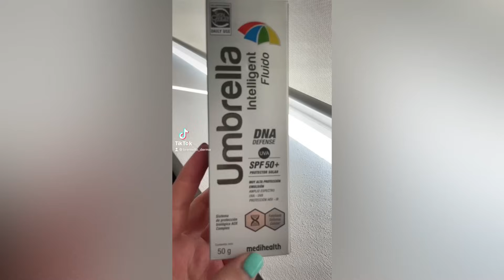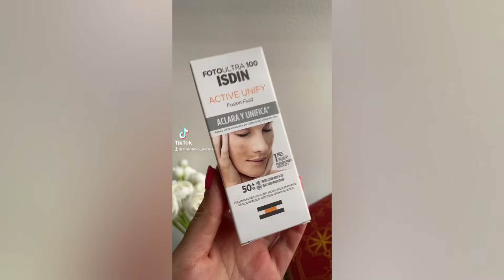Protectores solares para MELASMA/ PAÑO/ MANCHAS/ HIPERPIGMENTACIÓN facial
Hola, muchas gracias por acompañarme en este video, en este video vamos a platicar sobre fotoprotección y protectores solares específicos para personas con melasma, paño, lentigos, manchas faciales, manchas posinflamatorias y en general problemas de hiperpigmentación, hoy en día hay filtros especiales que nos brindan protección extra, si les gusta no olviden dejar su like alentador y compartir con alguien a quien le pueda ser de utilidad

Recuerden que los videos NO SUSTITUYEN UNA CONSULTA MÉDICA! Pero conocer un poco sobre estos temas siempre es de ayuda y te puede orientar a saber con que especialista debes de acudir

01:42 Protección de amplio espectro y luz visible
03:17 Protectores solares específicos para hiperpigmentación (Heliocare 360 pigment solutions, Eucerin pigment control, Anthelios pigmentation, Umbrella intelligent, Isdin spot prevent, Isdin activ unify, Photoderm M

Les comparto algunos videos que les pueden interesar

Si tienes algún problema de la piel, pelo, uñas, consulta con tu Dermatólogo